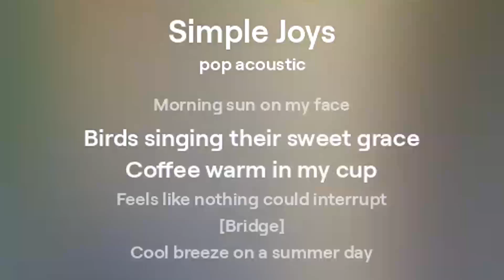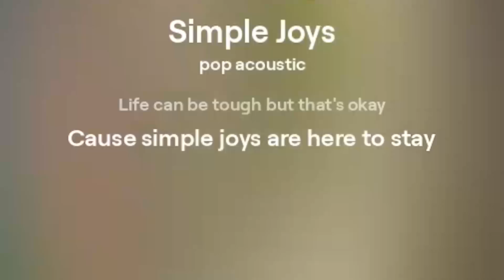Simple Joys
Song name: Simple Joys

[Verse]
Morning sun on my face
Birds singing their sweet grace
Coffee warm in my cup
Feels like nothing could interrupt

[Bridge]
Cool breeze on a summer day
Smiles from folks along the way
Simple stuff we often miss
Oh these moments bring such bliss

[Chorus]
Simple joys we find each day
Little things that light our way
Life can be tough but that's okay
Cause simple joys are here to stay